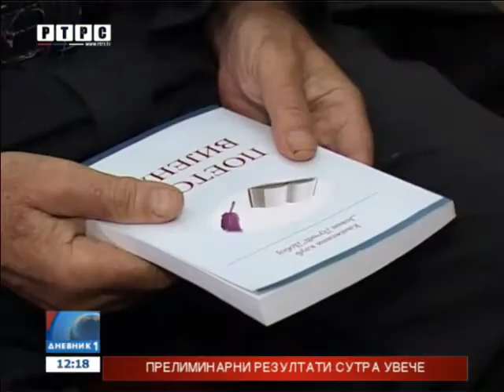Doboj - Promovisan zbornik poezije "Poetski vijenac"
U Centru za kulturu i obrazovanje u Doboju promovisan je zbornik poezije "Poetski vijenac" Književnog kluba “Јovan Dučić“ iz Doboja.
goo.gl/5Ic9H4